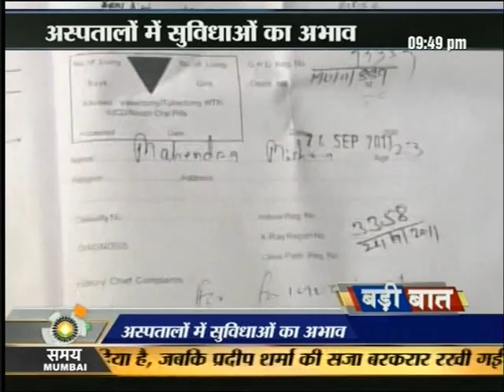शहरातील हॉस्पिटल्समधे सुविधांची कमतरता